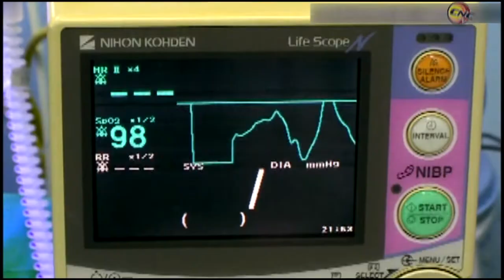Advierten sobre riesgos sociales asociados al PAMI en Manzanillo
Ante el aumento de recién nacidos bajos de peso y partos pre-término que se reportan en el actual período del año como riesgos sociales, el programa materno infantil en el municipio de Manzanillo adopta medidas para disminuir estos indicadores desfavorables.